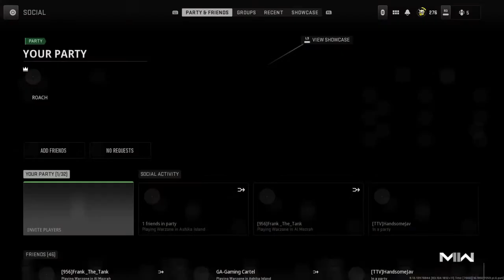SurvivalExpert11's Live PS4 Broadcast